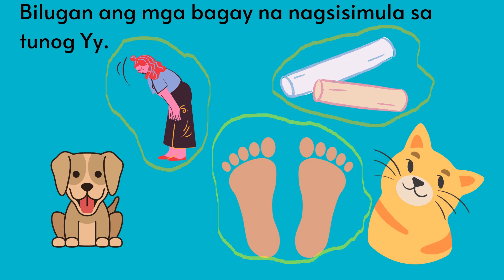Letrang Yy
Mga bata tara.
Ating alamin ang mga bagay na nagsisimula sa Letrang Yy